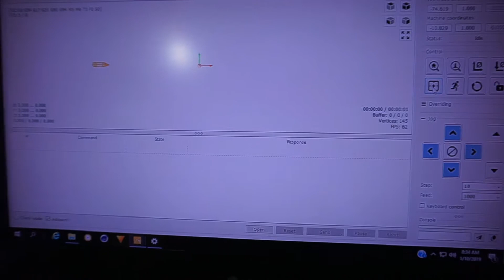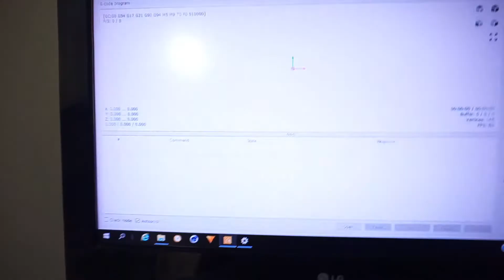CNC 3018 gemetsu cutter and laser quick look......